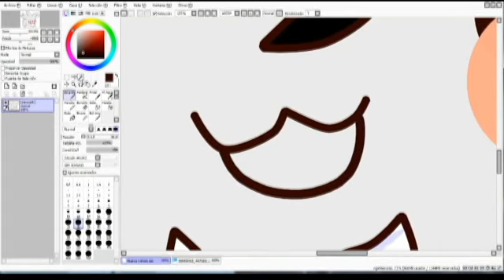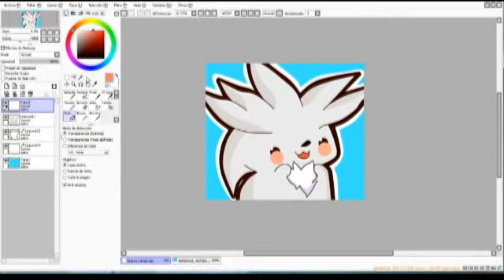Speed Art- Al Admin SilverXD